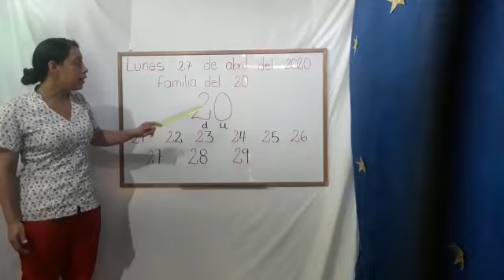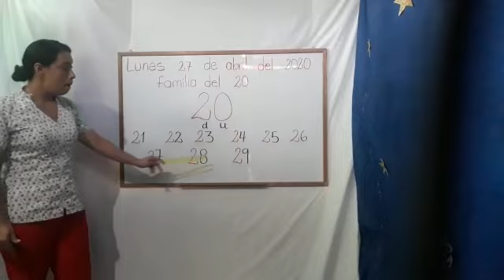Grado transiciòn, dimensiòn cognitiva: Actividad de inicio familia 20, lunes 27-04-2020.